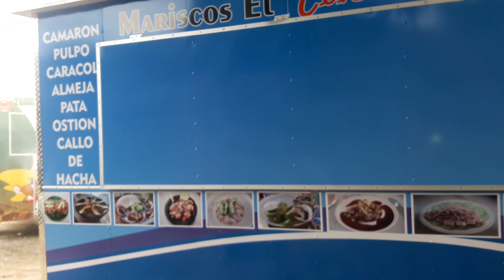SEAFOOD CHALLENGE FOOD TRUCK SEAFOOD VENTA DE LONCHERAS PARA MARISCOS OLIVER FOOD TRUCK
SALE AND MANUFACTURE OF FOOD TRUCKS, LONCHERAS call us Mex. We make food carts, trailers, tourist trains for the park, machines for advertising, we send to all the United States, Canada, South America and all Mexico, the most beautiful lunch boxes, visit us in
Linkedln / in / oliver-rivera-b25258b7 /

ESPAÑOL
VENTA Y FABRICACION DE FOOD TRUCKS, LONCHERAS llámanos de Mex. al y de USA al visita nuestra WEB LLAMA YA . fabricamos carretas de comida, remolques, trenes turisticos para parque, maquinas para hacer publicidad, enviamos a todo Estados Unidos, Canada, America del Sur y todo Mexico, las mas bonitas loncheras, visitanos en
Linkedln             /in/oliver-rivera-b25258b7/